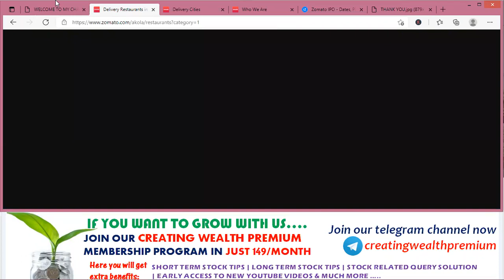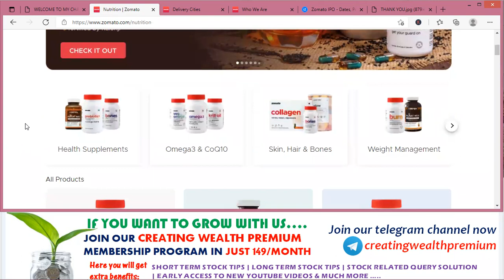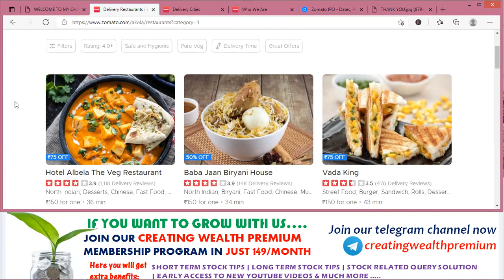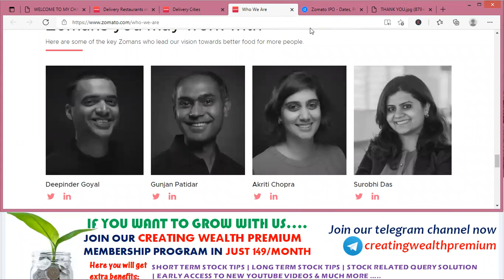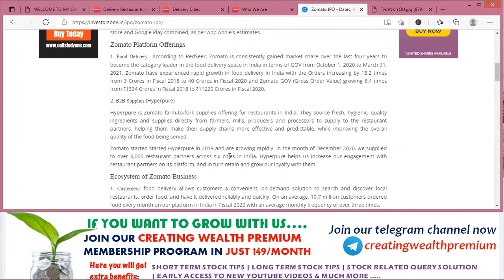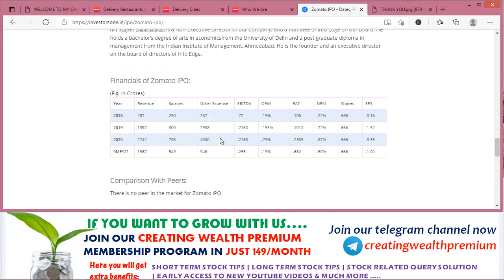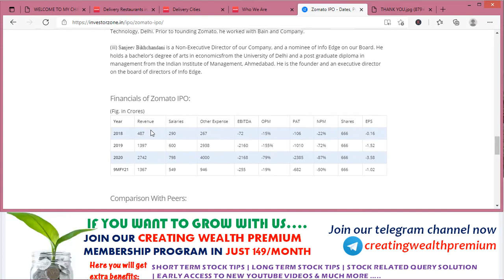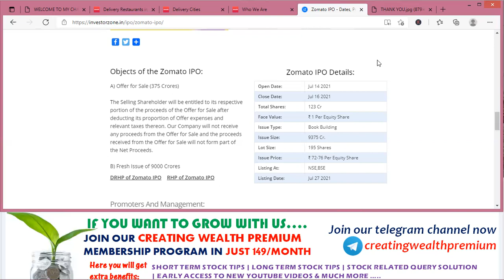Zomato IPO Analysis, Target, Review, News, Listing Gain Prediction | Is It Good to Buy or Not ?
In this video you will get ZOMATO IPO fundamental and technical analysis, Brief detail about company's future plans.